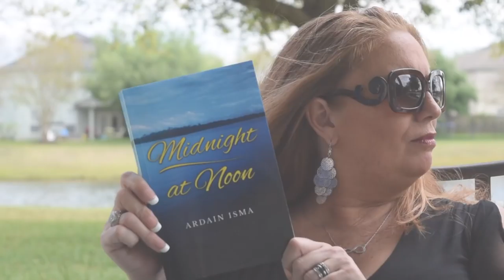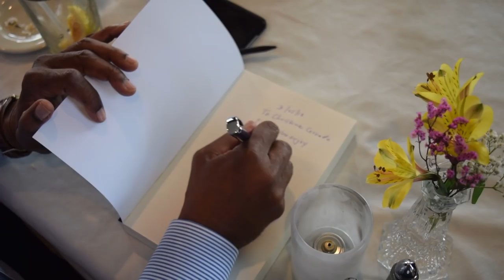Writer Ardain Isma in a conversation with Christine Corrado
In this video, writer Ardain Is speaks with Christine Corrado, host of Lipwally's Twisted Radio Show, Lipwally.com. Ardain Isma is a novelist and a university professor. He talks about new released powerful novel titled "Midnight at Noon."